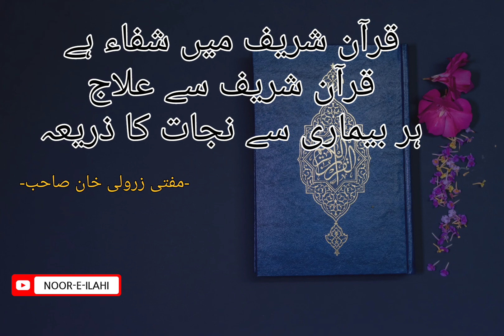Quran Shareef Mein Shifa hai | Quran Se Elaj | Har Bimari Se Nijat Ka Zariya